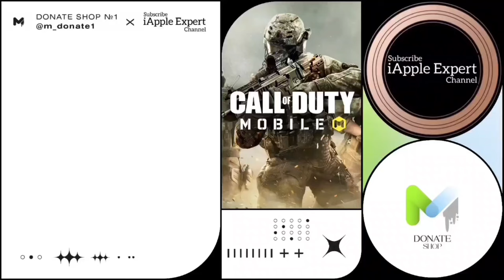Вирусы на Android и iOS | ВОЗМОЖНО ЛИ ЭТО? Донаты в игры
Многие из вас играют в различные мобильные игры, MMO RPG, Стратегии, при всей своей красе они требует немало вливаний.

Команда DONATE SHOP №1 помогает совершать покупки со скидкой 20-40% в зависимости от вашей игры

Оплату за работу по факту, после проверки начисления игровых ценностей, наборов, ресурсов…

Главный вопрос может ли телефон поймать вирус?
Да может, но это если посещать запрещенные сайты и контент для взрослых.
Но система iOS не так уязвима как Android.

Система iOS защищена так, что вирус практически не возможно словить.
Что касаемо Android устройств система открыта и более уязвима.
И антивирус для Android совсем не помощник в этом.

Вирус на iPhone
Вирус на Android
Вирусы на iPhone
Вирусы на Android
Вирусы на iOS
Поймал вирус на iPhone
Поймал вирус на Android
Как защититься от вируса на iPhone
Как защититься от вируса на Android
защита iPhone от вируса
Защита Android от вируса